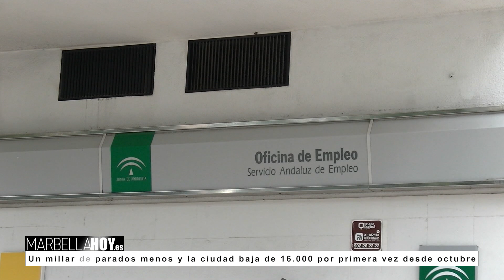210602 Datos Empleo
La proximidad del verano ha traído consigo, al fin, una ostensible mejoría en los datos del paro en Marbella, con un millar de personas menos sin empleo a la conclusión del mes de mayo.